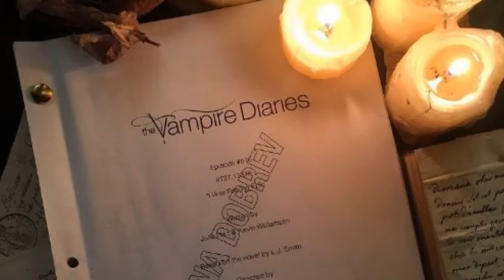5 SÉRIES QUE VÃO ACABAR EM 2017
Esse ano muitas séries vão acabar, e nesse vídeo listei 5 delas que mais vão fazer falta!

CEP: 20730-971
Rio de Janeiro - RJ